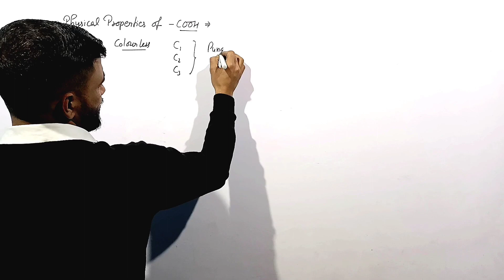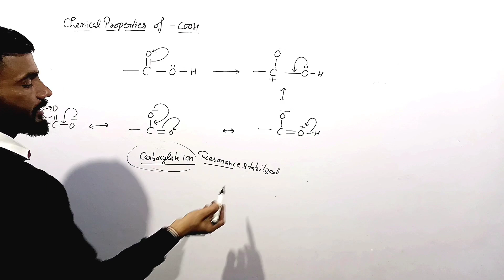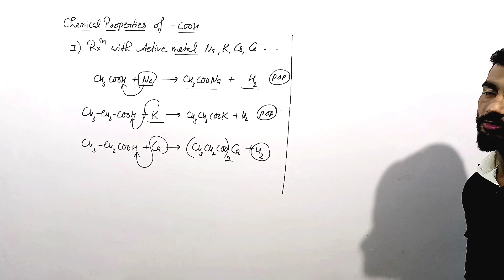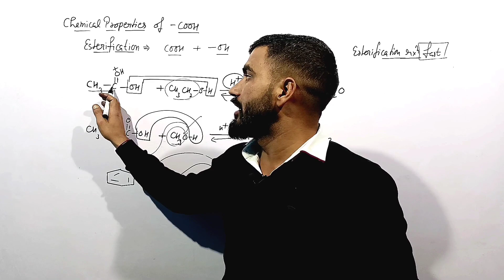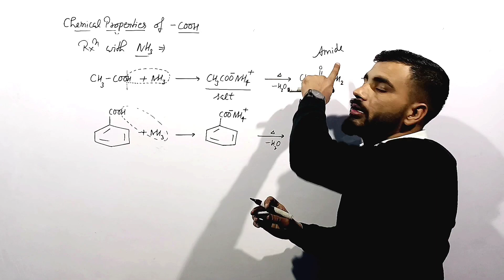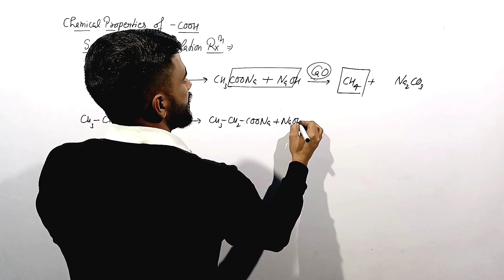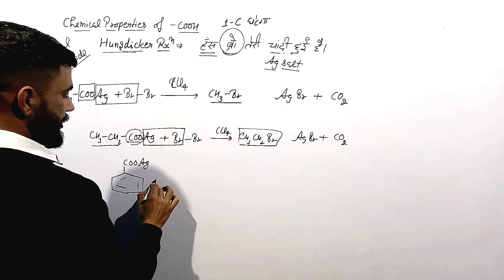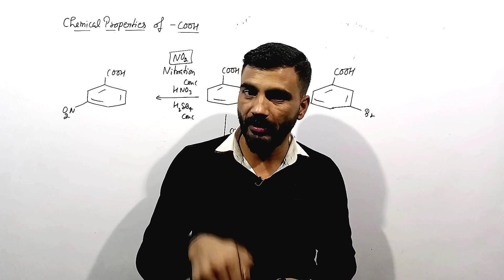Physical & Chemical Properties of Carboxylic Acids 12th class organic chemistry by Jatain classes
Carboxylic Acids (L-1) IUPAC Naming for 12th Boards/JEE/NEET

Hello Everyone . Welcome to the official channel of JATAIN classes . In this channel you find amazing videos of science ( Physics , Chemistry, Biology ) , Mathematics and others .Here you find 9th, 10th, 11th and 12th class videos and competitive exam videos for example NEET ,IIT ,BOARDS EXAM ,ssc ,hssc . subscribe our YouTube channel JATAIN classes for more amazing videos. if you like our videos and channel please share our channel or videos to your family , friends and relative .